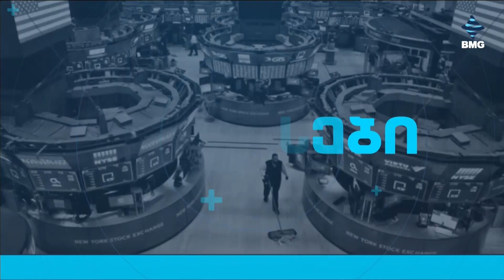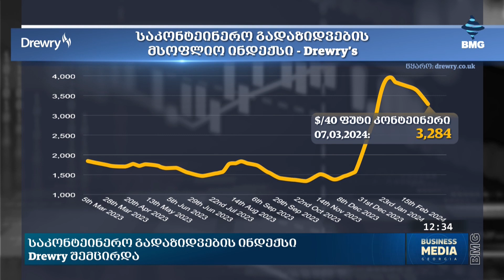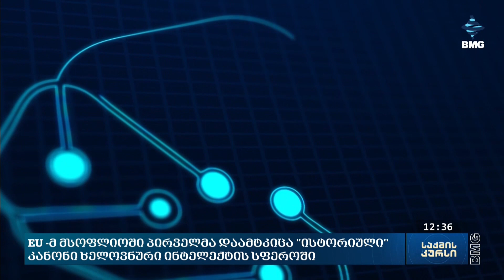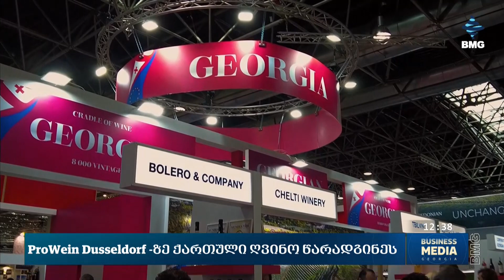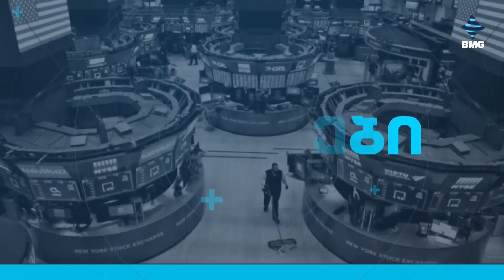საქმისკურსი - 14.03.2024_12:30 - გადაცემა სრულად